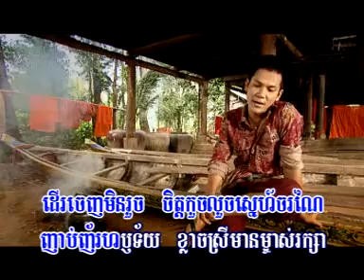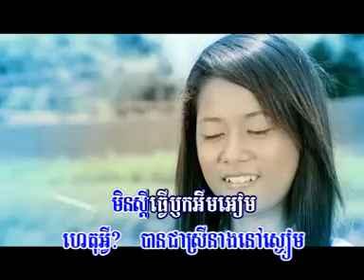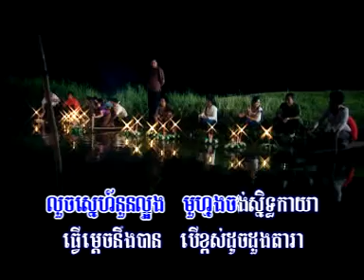Bopha Kror Phom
ROCK PRODUCTION VOL. 101